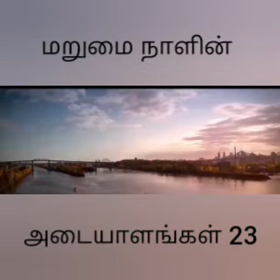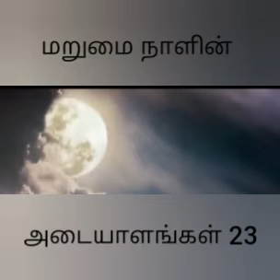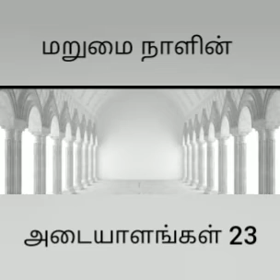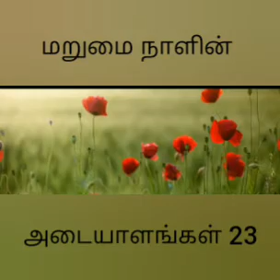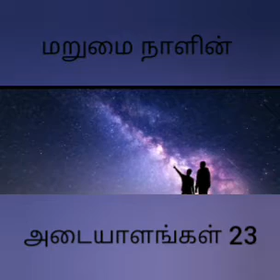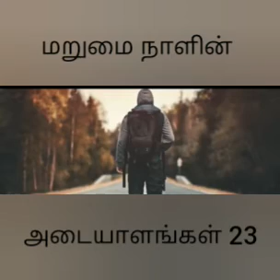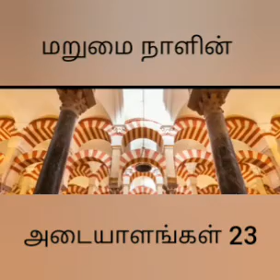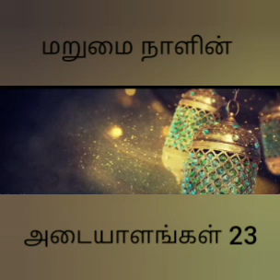மறுமை நாளின் அடையாளங்கள் 23 (marumai naalin adayaalangal 23) அறியாமை பெருகும்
உள்ளடக்கம்

1. இமாம் தஹபீ ரஹிமஹுல்லாஹ் கூற்று

2. அறியாமை பெருகும்

3. ஹுதைஃபா ரழியல்லாஹு அன்ஹு ஹதீஸ்

4. முஸ்லிம்கள் மார்க்க அறிவின்றி இருப்பார்கள்

5. குர்ஆன் உயர்த்தப்படும்